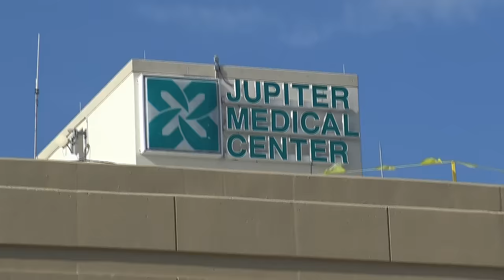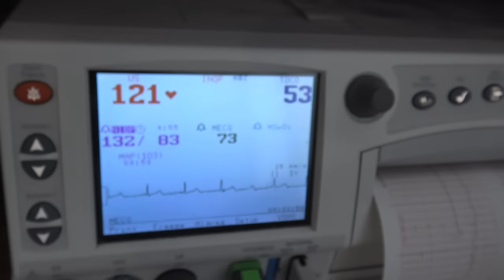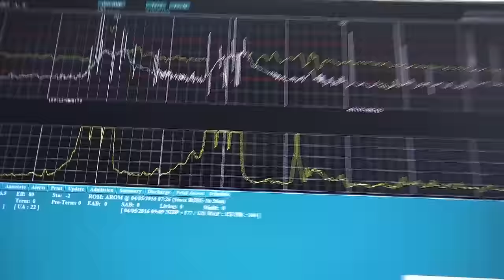The Birth of our first child!!! Aria is Here!!!!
There are no words to explain the love we have for this child! TGBTG!!!
HUGE shout out to Dr. Mehta from Partners in Women's Health in Jupiter, Fl!!! The entire staff was amazing! Also, Nurses Tatiana & Jade from Jupiter Medical Center were absolutely amazing!!! The entire experience was the best of my whole life!!! We'd also like to give a huge thank you to Kerri, the Lactation nurse, Nicole, who helped Sarah thru the night so she could give birth in the morning, Colleen, for all the amazingly helpful tips and the rest of the staff for being altogether wonderful!!! If you are looking for the best hospital to have your baby, go to Jupiter Medical Center!!!